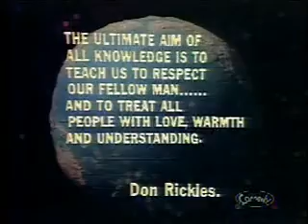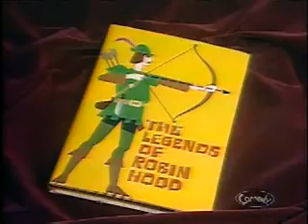Wayne And Shuster International - Wonderful world of sports (1995-01-03) part 1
A comedy series consisting of repackaged sketches from previously aired Wayne and Shuster shows. 1) Wonderful World of Sports - a series of skits parodying sports through the ages, including the RCMP musical ride. 2) Swinging Grandmothers - a performance of Who's In The Strawberry Patch With Charlie by the Singing Swinging Grandmothers. Cast includes Johnny Wayne, Frank Shuster, Don Cullen, Jack Duffy, Paul Kligman, Doug Romaine, Alfie Scopp, Les Rubie, John Davies, Tom Harvey.